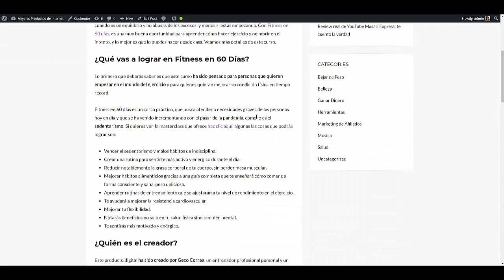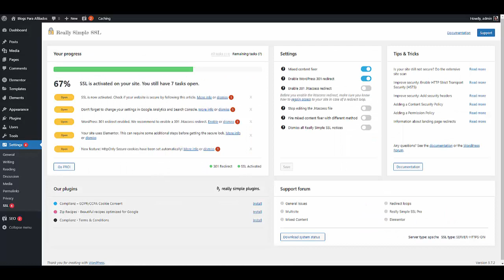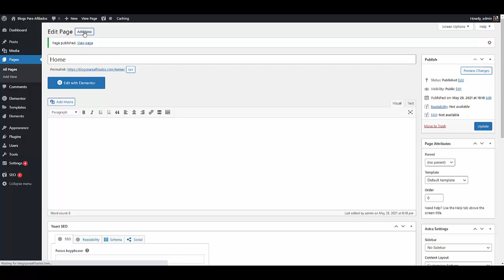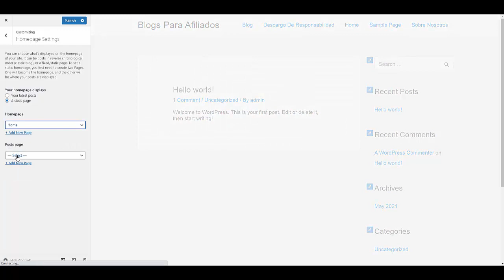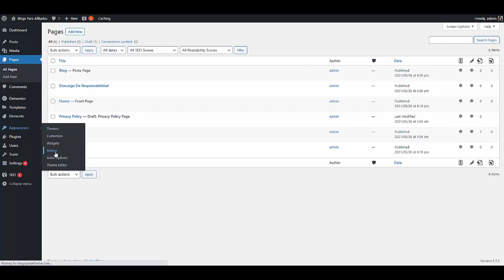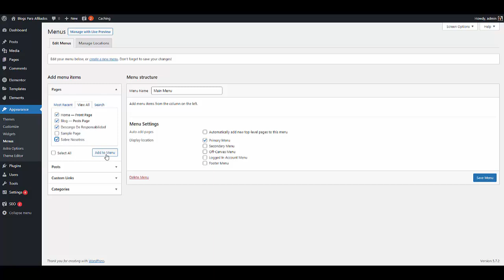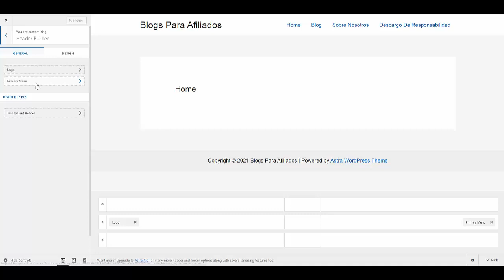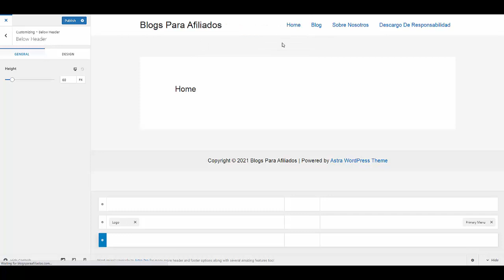Mini Curso Blogs Para Afiliados - leccion 3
Si deseas aprender mas sobre como utilizar un blog para generar ingresos con marketing de afiliados CLIC AQUI ➡️➡️➡️

Descargo de responsabilidad de ganancias: Mis ganancias son el resultado de un arduo trabajo y dedicación, estos resultados no son típicos. Los resultados pueden ser más o menos. No puedo garantizar nada.